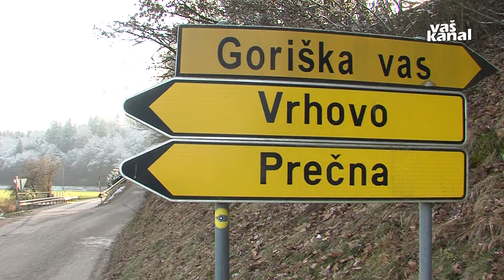Naložbe v Mirni Peči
MIRNA PEČ - Letošnje leto v občini Mirna Peč je z vidika delovanja občinske uprave vezano na nadaljevanje začrtanih naložb. Pomembna je ureditev središča kraja do Ivanje vasi vključno s pločniki do konca Mirne Peči, prav tako bi želeli posodobiti precej prometno obremenjeno cesto proti Malenski vasi in Prečni, ki pa bo velik zalogaj, poudarja župan Andrej Kastelic. Podobnih izzivov bo sicer še kar nekaj.